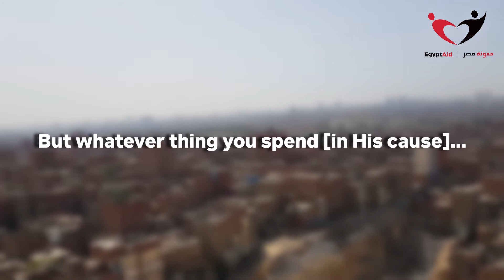Ramadan with EgyptAid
Feed 50,000 challenge..

EgyptAid in 2020 handed out 900 plus meals daily for iftar...
This Ramadhan help us feed 1500 daily and reach our 50,000 target.

Iftar for 1 = £1
Iftar for 1 for the month = £30

Ramadhan food pack for a family = £20
Ramadhan food pack for 5 families = £100